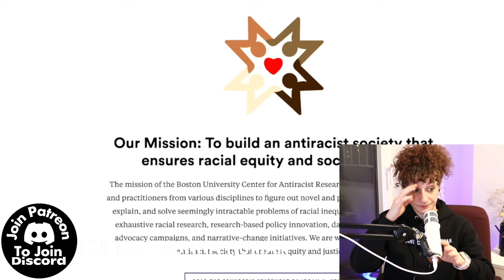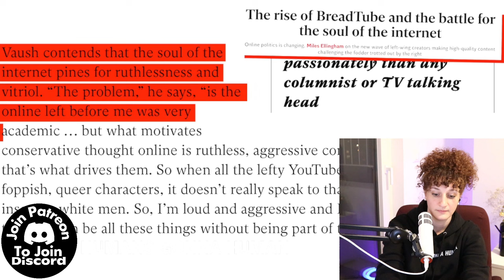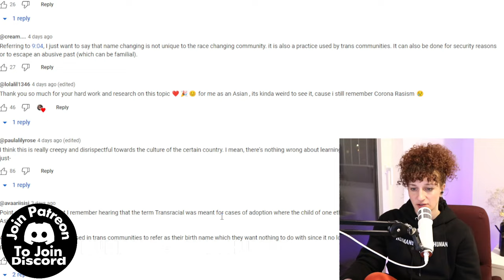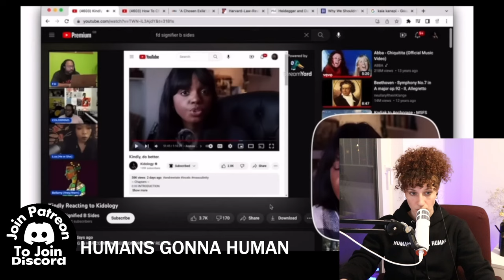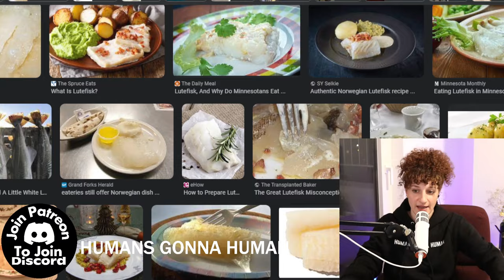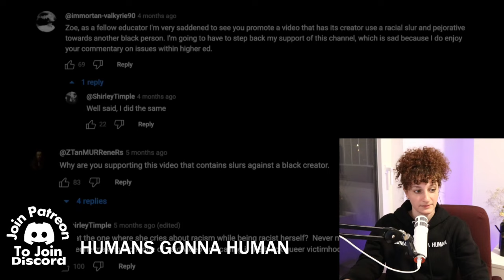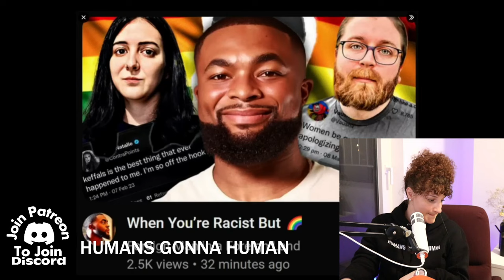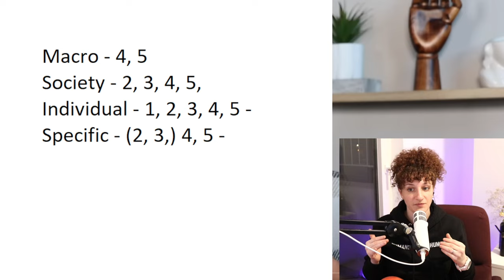Exploring The Breadtube Bubble Using Kidology's Video